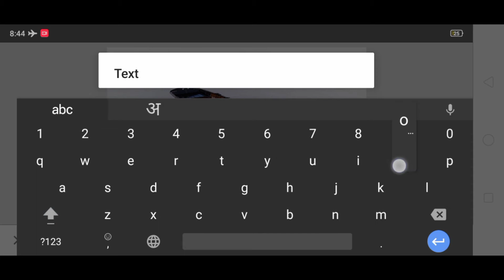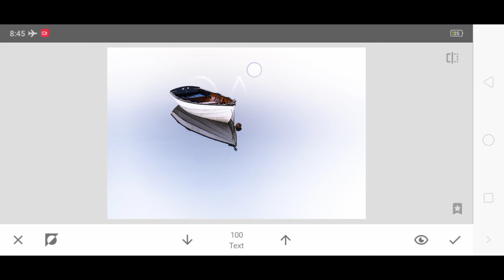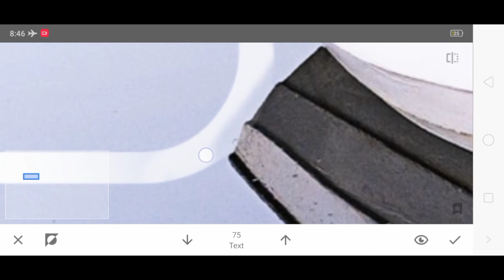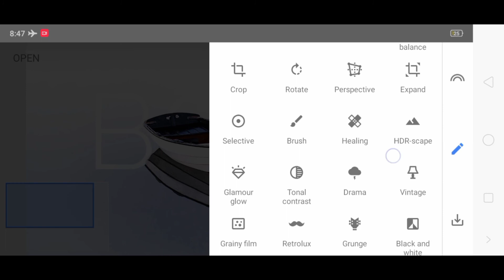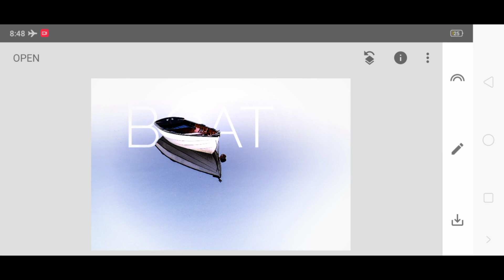Cinematic Text || Photo Editing || Snapseed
Hey Guys you can download Snapseed from Google Play Store/Apple Store.
If you have any query regarding photo editing then you can ask me in the comment section below.